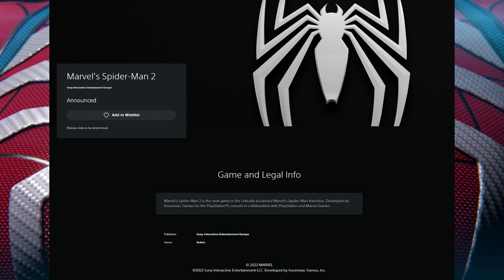Huge Spider Man 2 PS5 News Is Coming - Wishlist Up on PS Store, New Trailer, Release Date?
Huge Spider Man 2 PS5 New Is Coming - Wishlist Up on PS Store, New Trailer, Release Date?